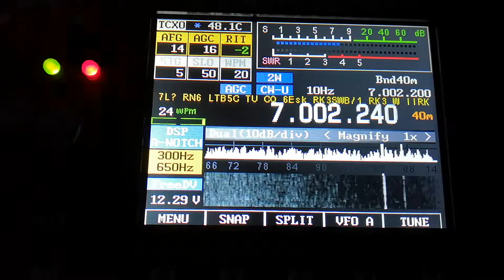Decodeur Cw intégré dans le SDR